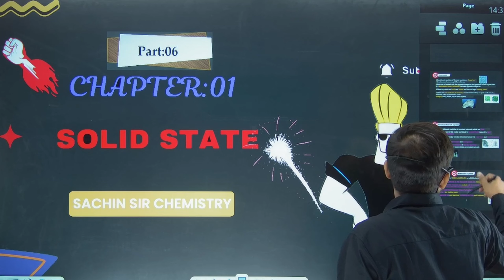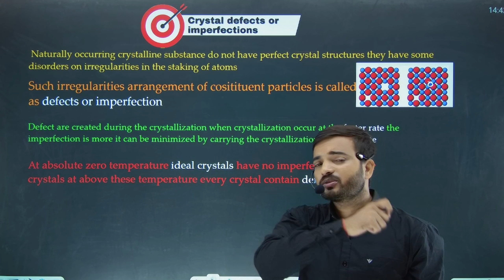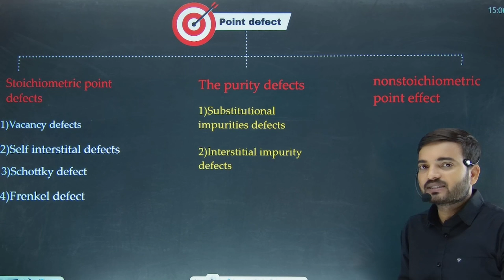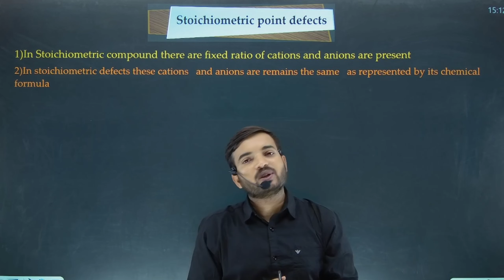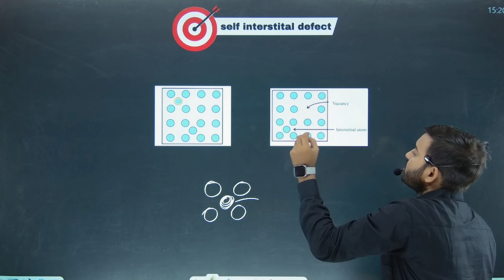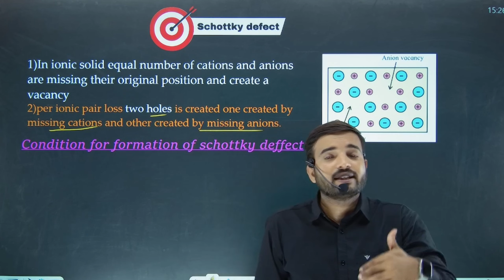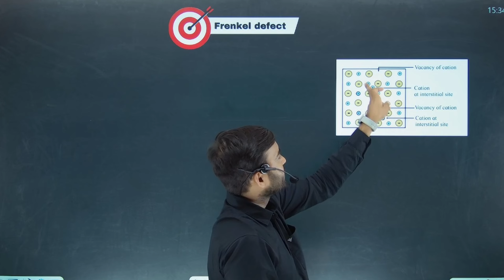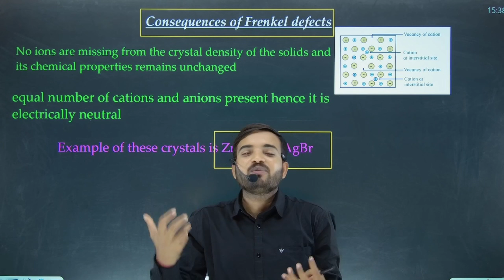Solid state || 12th chemistry || chapter 1 | part6 sachin sir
Solid state Part 7 video
solid state chapter 1 12th chemistry playlist link

halogen derivatives chapter 10 class 12th chemistry playlist link

time stamps ⏳
00:00 crystal defect
8:34- point defect
9:59-stoichiometric defect
15:54 - Vacancy defect
18:16 - self interstitial defect
21:52 - schottky defect
27:51 - Frenkel defect